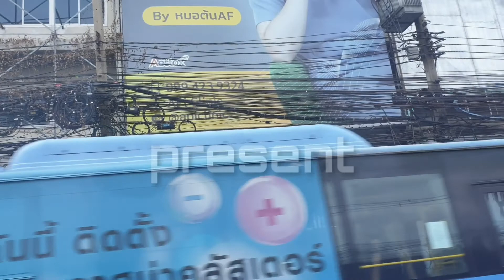🦚🐠🐚ไทยแลนด์โอนลี่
thailand bangkok thailand art
thailand only art